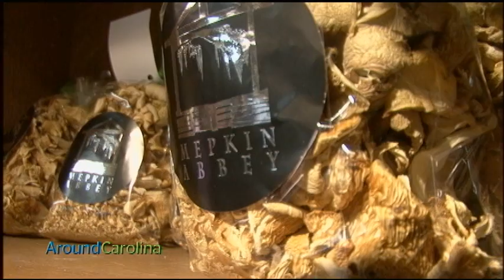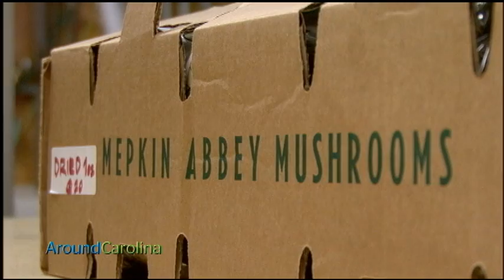Mepkin Abbey - Moncks Corner, SC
The brothers of Mepkin Abbey have work as part of their everyday routine. That work includes growing oyster mushrooms, which are then sold to chefs in nearby Charleston and also to the public. This segment was produced for Time Warner Cable's show, Around Carolina.